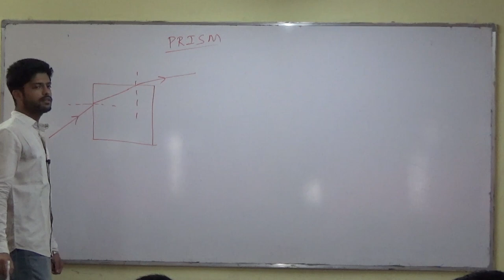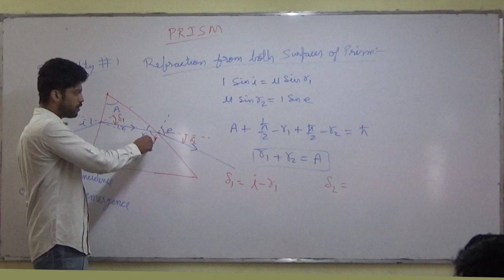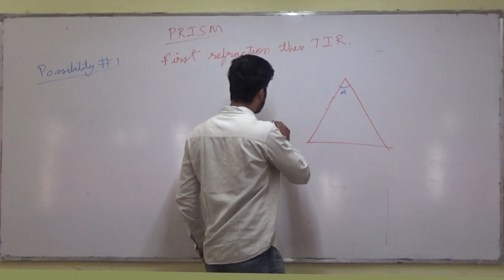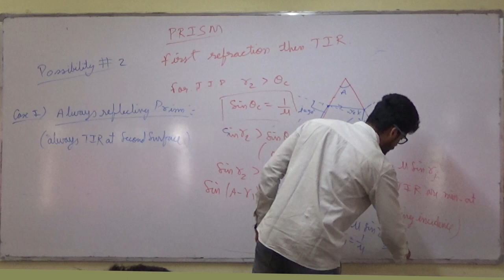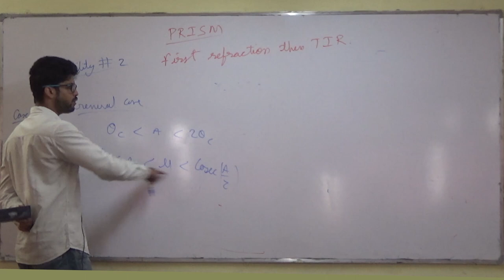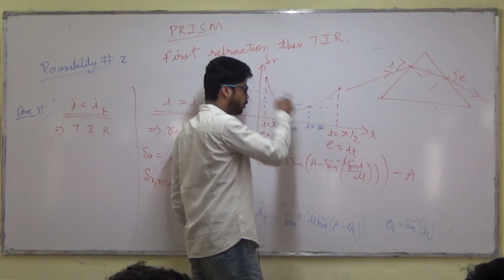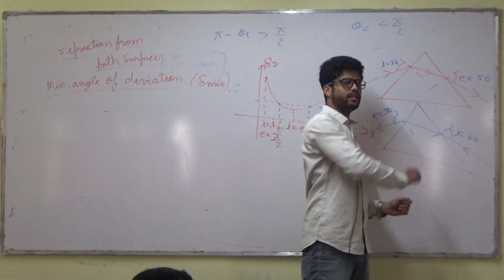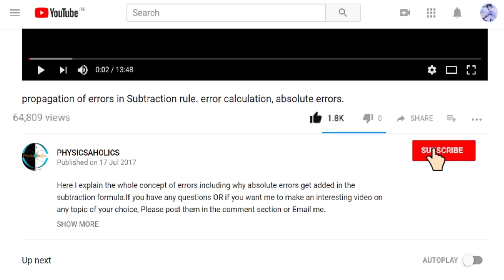19) Geometrical Optics | Prism | IIT JEE / NEET | Physics | Prateek Jain Sir | KOTA FACULTY